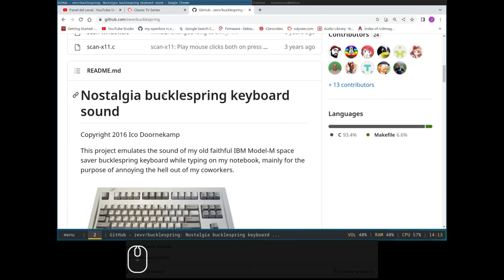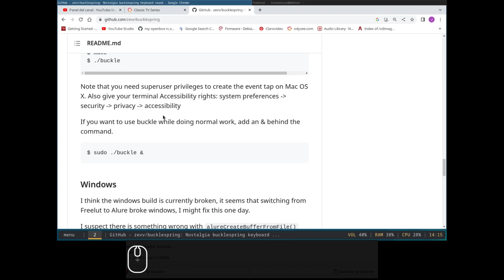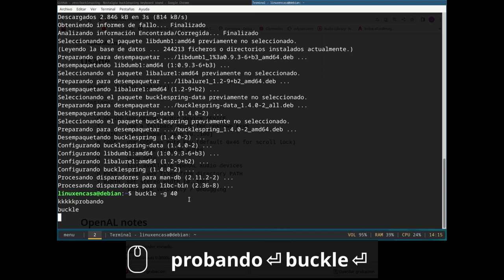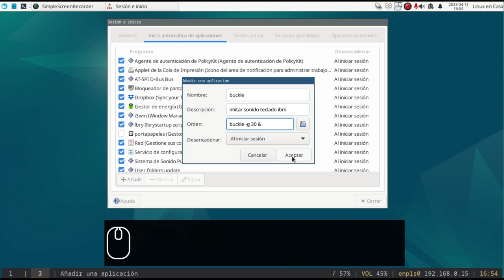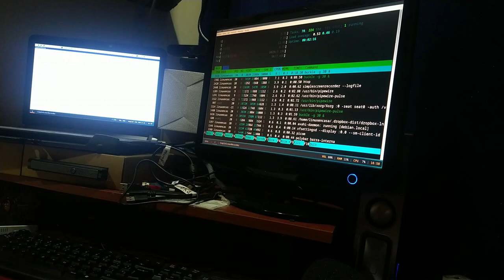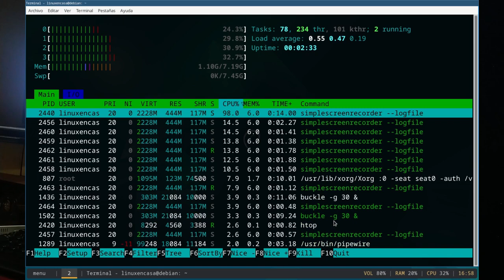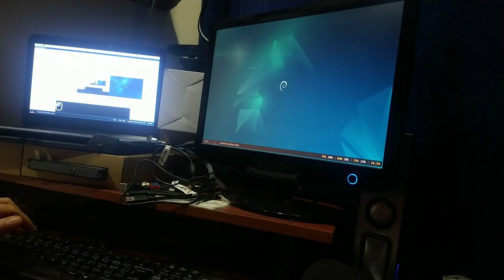Imitar el Sonido de un Teclado IBM [Linux Debian 12 Bookworm]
También había intentado imitar el sonido del mouse pero no me gustó el resultado final - consume demasiados recursos: